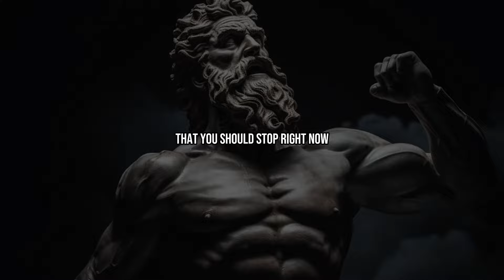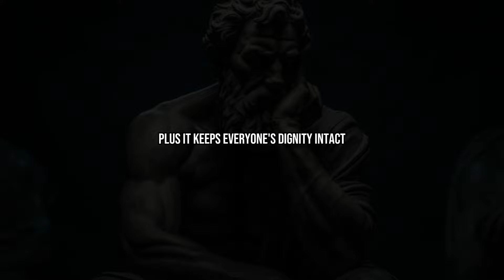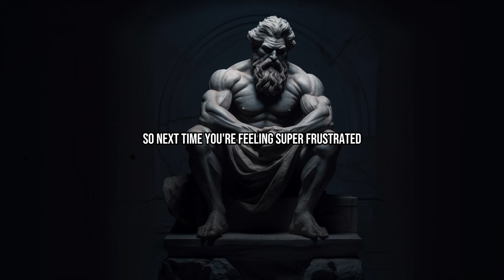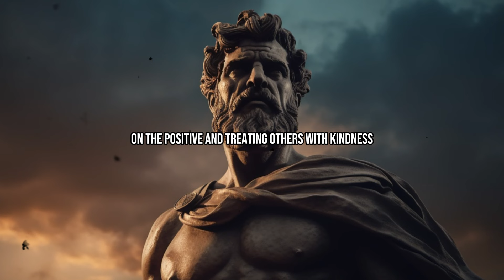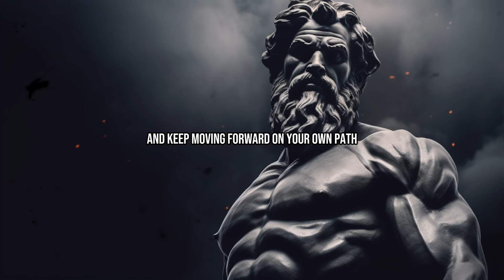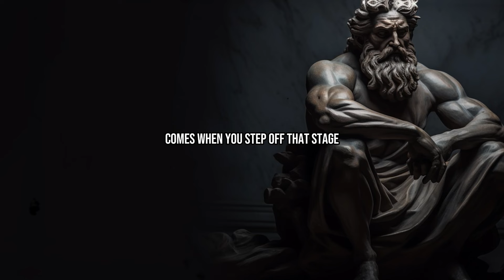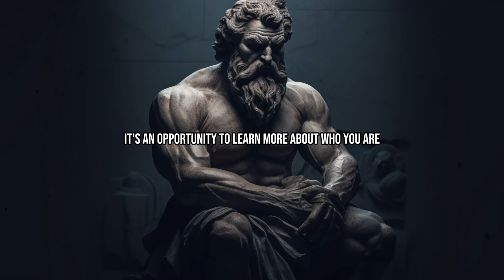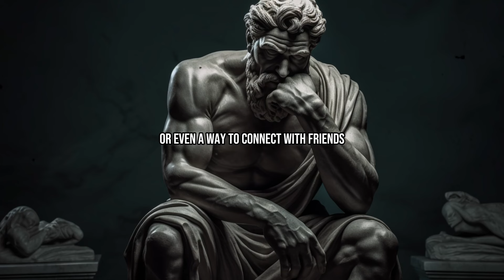11 THINGS You SHOULD Quietly REMOVE From YOUR LIFE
11 THINGS You SHOULD Quietly REMOVE From YOUR LIFE

In today’s video, we’re sharing '11 Things You Should Quietly Remove From Your Life.' We all have stuff that weighs us down, from bad habits to clutter. This video is all about letting go of those things to make room for the good stuff. Ready for a happier, simpler life? Join us as we explore how to do just that. Let’s lighten up our lives together!

Explore more videos on this channel featuring teachings on Stoicism from figures like Marcus Aurelius, Epictetus, Seneca, and more.

🎯 Key moments

00:00   -   INTRO
0:36     -   Handling Hurtful Relationships
2:01     -   Unnecessary Goals
4:34     -   Privacy in Relationships
6:11     -   Managing Tension
7:33     -   Avoiding Negative Judgments
9:17     -   Halting Comparisons
11:07   -  Mindful Social Media Use
12:58   -  Seeking Internal Approval
14:53   -  Relationship Discretion
16:52   -  Letting Go of Unrealistic Expectations
18:51   -  Avoiding Gossip and Negativity